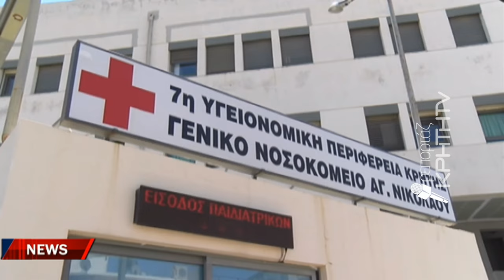Στο χείλος του γκρεμού το νοσοκομείο της πόλης